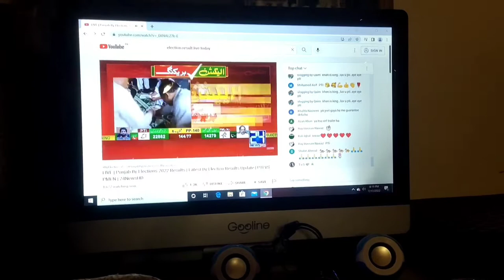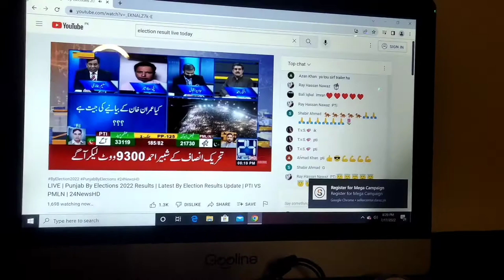Sheikhupura May Huy elections 2022